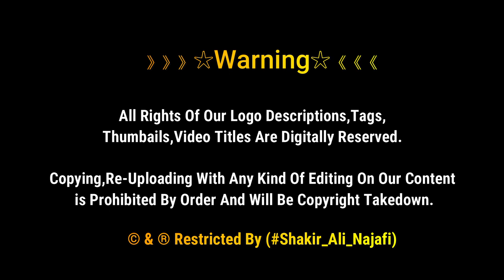28 Safar Prophet Muhammad (SAWW) Martyrdom Anniversary 🏴 Najaf Ashraf Iraq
28 Safar Prophet Muhammad (SAWW)  Martyrdom Anniversary 🏴 Najaf Ashraf Iraq

》》》》》》☆Warning☆《《《《《《